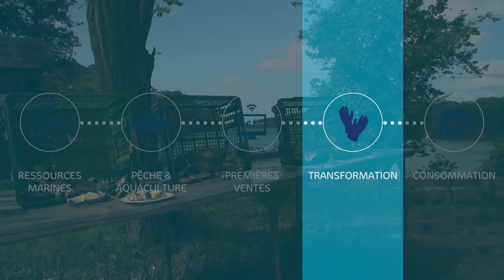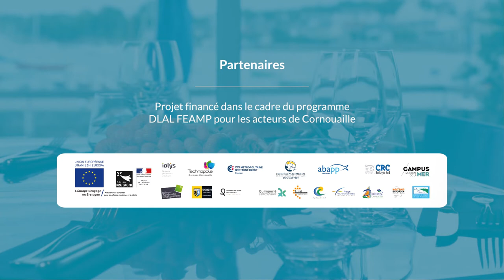La Cornouaille halieutique, savoir-faire et innovation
La Cornouaille: Première place de la pêche fraîche en France
Clip de présentation des savoir-faire et innovations au sein de la filière produits de la mer.
Projet réalisé et financé par l’Union européenne et la région Bretagne dans le cadre du programme de Développement Local porté par les Acteurs Locaux du Fonds Européen pour les Affaires Maritimes et de la Pêche (DLAL du FEAMP).
Programme piloté par Quimper Cornouaille Développement, Agence de développement économique et d'uranisme de la Cornouaille Tél: 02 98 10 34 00
Réalisation: Quimper Cornouaille Développement - 2017
Production: So Ho! et Digipictoris (Quimper)